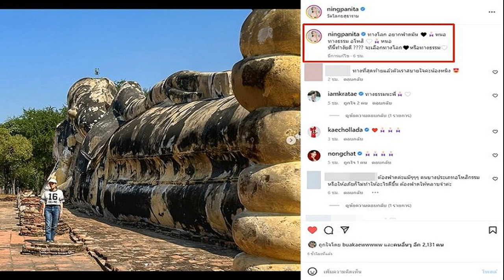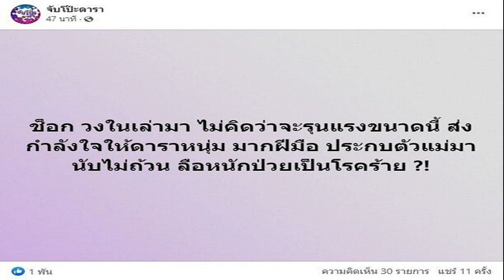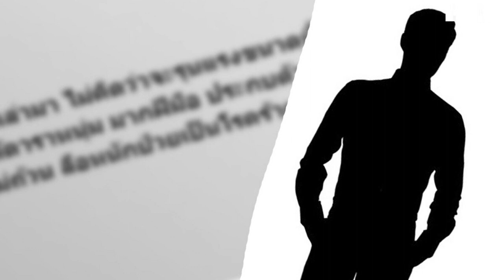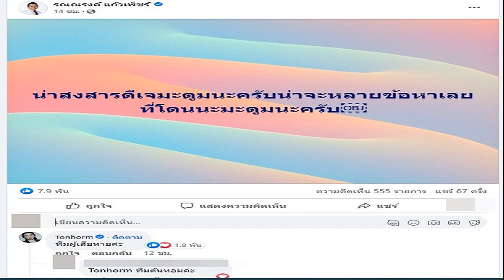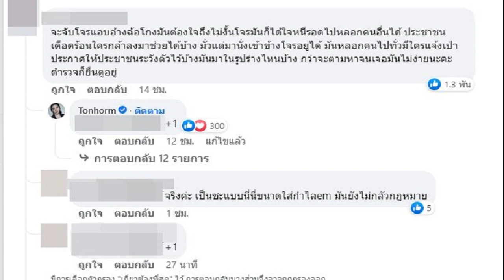หนิง ปณิตา เลือกไม่ได้ ทางโลก ทางธรรม ชาวเน็ตช่วยแนะคำตอบ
ถือเป็นตัวแม่สายบุญคนหนึ่งของวงการบันเทิงเลยทีเดียว สำหรับพิธีกร-ผู้จัดชื่อดัง หนิง ปณิตา ธรรมวัฒนะ ไม่ว่ามีงานบุญที่ไหนทั้งในประเทศและต่างประเทศ หากเวลาลงตัวเป็นต้องได้เห็น สาวหนิง ไปร่วมอยู่เสมอ นอกจากนี้เจ้าตัวยังเข้าวัดปฏิบัติธรรมตามโอกาสต่างๆ ด้วย

แต่ล่าสุดไม่รู้ว่าใครทำอะไรให้ขุ่นข้องหมองใจ จน สาวหนิง อยากฟาด แต่อีกใจก็คิดอโหสิกรรม ทำเอาเจ้าตัวเลือกไม่ถูก จนต้องโพสต์ไอจีถาม ระบุข้อความว่า “ทางโลก อยากฟาดมัน หนอ ทางธรรม อโหสิ หนอ ทีนี้ทำงัยดี ?จะเลือกทางโลกหรือทางธรรม
งานนี้เลยมีชาวเน็ตเข้ามาแสดงความคิดเห็นกันหลากหลาย ไม่ว่าจะเป็น ทางธรรมนะพี่, ต้องฟาดค่ะแม๊ๆๆๆ คนบางประเภทอโหสิกรรมหรือให้อภัยก็ไม่ทำให้อะไรดีขึ้น ต้องฟาดให้หลาบจำค่ะ, ใช้สติดับไฟก่อนแล้วเดินทางสายกลาง, ทางธรรมไปก่อนนะครับ เวรกรรมก็มีจริงต้องรอแป๊บคับ ถ้ามันมากไปเกินที่จะรับได้ค่อยแปลงร่างมาทางโลกฟาดฟันครับ, แม่เลือกทางใหน ก็จะเป็นกำลังใจข้างๆ แม่เสมอ, เอาทั้ง2ทางแม่ แล้วแต่สถานะการณ์และโอกาสค่ะแม่ เป็นต้น
ขอบคุณภาพ IG : ningpanita